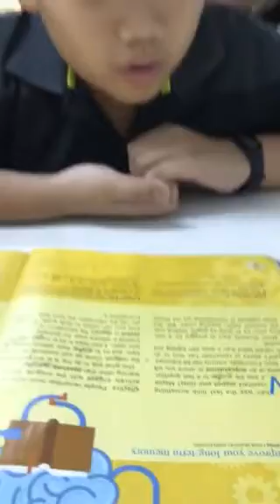宥全-空中英語教室-訓練你的大腦